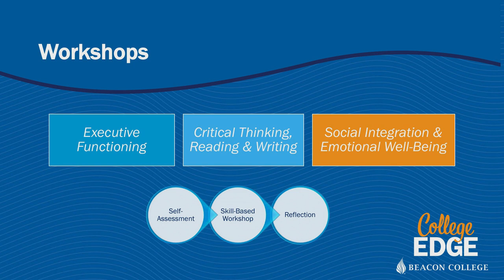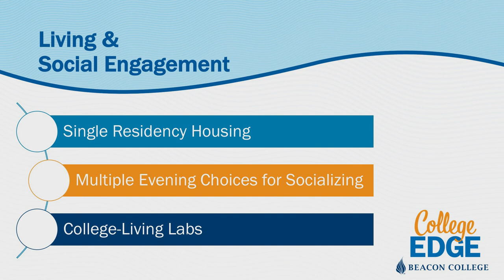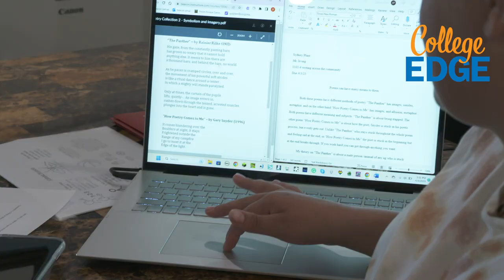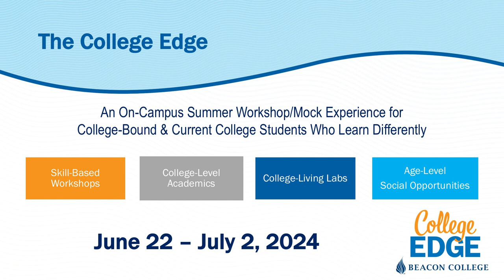The Beacon College Edge Program